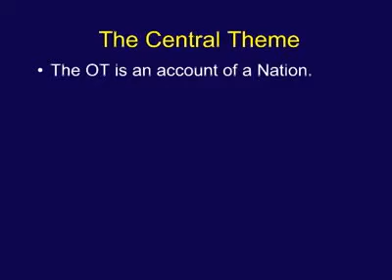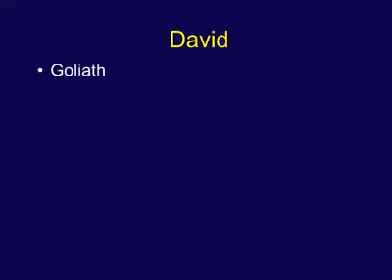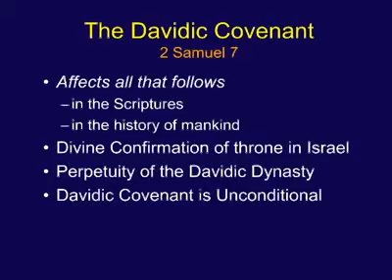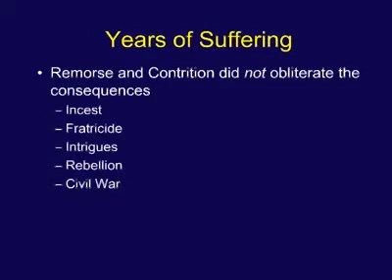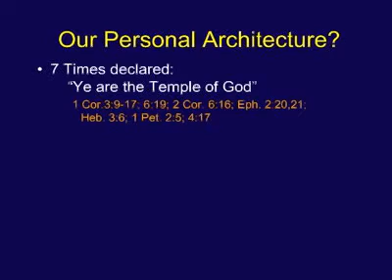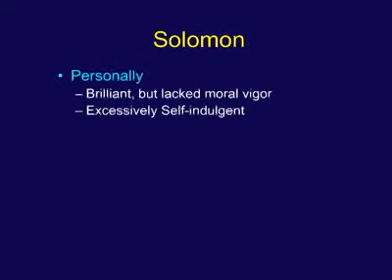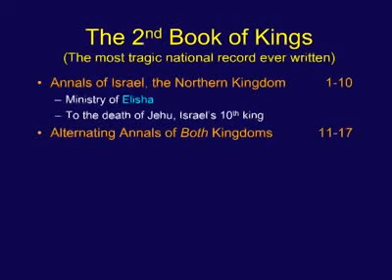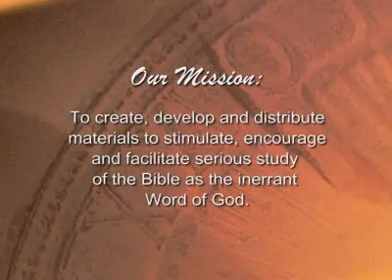Chuck Missler Learn the Bible in 24 Hours Session 07 The Monarchy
Learn The Bible In 24 Hours
Topical

Intriguing answers to general questions about the Biblical accounts.
Broadcasts:
Learn The Bible In 24 Hours; Hours 1-3a - Introduction. Genesis 1-11

Chuck Missler begins his overview of the entire Bible, Learn the Bible in 24 Hours, with an introduction to the Word of God, and a review of Genesis 1-11.
Learn The Bible In 24 Hours; Hours 3b-5b - Genesis and Israel's Years in the Desert

Chuck Missler digs through the rich teachings from Genesis and the books of the Law, and shows the consistency of God's eternal plan.
Learn The Bible In 24 Hours; Hours 6a-8a - Joshua through the Poetical Books

Chuck Missler considers the treasures that God has communicated to us through Joshua, Judges, Ruth, Samuel, Kings, Chronicles, and the Poetical Books.
Learn The Bible In 24 Hours; Hours 8b-10a - The Poetic Books, Daniel, Esther

Chuck Missler overviews the poetic books of the Bible, and lays out the historical background for Israel's captivity in Babylon, reviewing Daniel, Ezra, Nehemiah, and Esther.
Learn The Bible In 24 Hours; Hours 10b-12a - Esther, Major Prophets, Minor Prophets

Chuck Missler shows God's constant hand in the prophetic books of the Old Testament in this overview of Israel's history and the prophecies still to be fulfilled.
Learn The Bible In 24 Hours; Hours 12b-14b - Minor Prophets, Messianic Thread, Introduction to New Testament

Chuck Missler details the obvious workmanship of God laid out in the Scriptures, and the amazing evidence that isolates Jesus Christ alone as the fulfillment of the Messianic prophecies.
Learn The Bible In 24 Hours; Hours 15a-17a - Matthew, Mark, Luke, John, Acts

Chuck Missler reviews particular questions concerning the life, death, and resurrection of Jesus Christ in this overview of the Gospels and Acts.
Learn The Bible In 24 Hours; Hours 17b-19b - Acts, Romans, Paul's Epistles

Chuck Missler continues his overview of the entire Bible as he brings together the books of Acts and Paul's epistles and shows the consistency of God's message.
Learn The Bible In 24 Hours; Hours 20a-22a - Hebrews to Revelation

Chuck Missler nears the end of his overview of the entire Bible as he studies the books from Hebrews to Revelation, considering many eschatological issues.
Learn The Bible In 24 Hours - Revelation, Conclusion

Chuck Missler covers the book of Revelation, connecting prophecies, symbolism, and world history, as he completes his overview of the entire Bible.